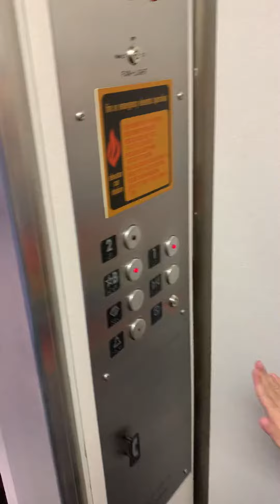Scottsdale children’s group elevator in Scottsdale Arizona